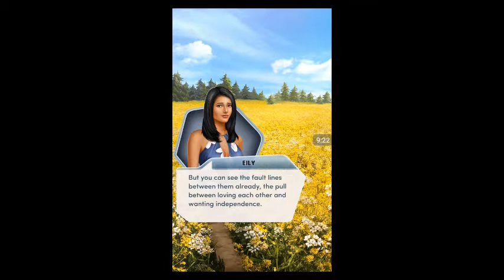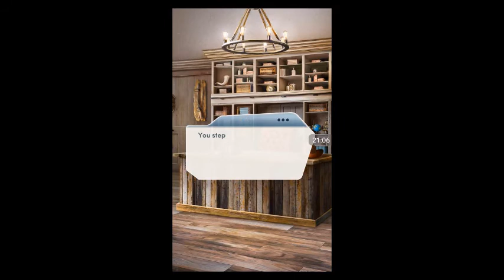Choices: Stories You Play - Red Carpet Diaries Chapter 12 | All Diamonds | Night Out w/ Victoria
Choices Stories: You Play - Red Carpet Diaries Chapter 12 | All Diamonds Choices

"Broken Arted"
Tensions on set are getting worse and worse as Markus becomes more unhinged... just as some studio execs arrive!